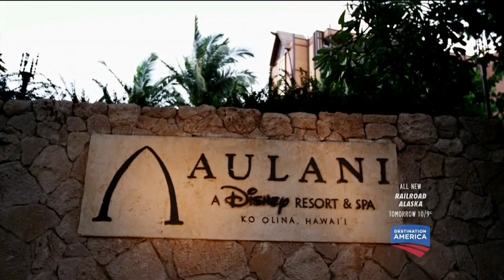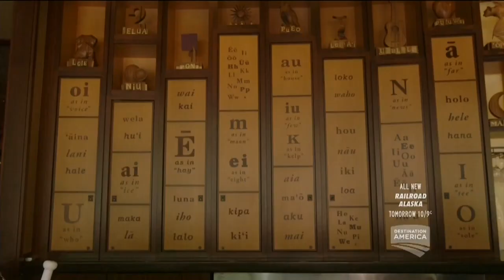Disney: Beyond the Parks’ Destination America - Disney's Aulani Resort - Part 4 of 4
Aulani, a Disney Resort & Spa, is a beachside resort hotel at the Ko Olina Resort in Kapolei, Hawaii on the island of Oahu. The others are Disney's Hilton Head Island Resort and Disney's Vero Beach Resort.

The word Aulani in Hawaiian can be loosely translated as "the place that speaks for the great ones" or "with deep messages". When the word is used as a name, it can mean "message from the chief".

The 21 acre Aulani opened to guests on August 29, 2011 with 359 hotel rooms and 460 time-share villas. A November 2018 report stated that at that time, there were 351 rooms (in two 15-story towers), including 16 suites and 481 villas, most being "2-bedroom-equivalent". An October 2018 review specified that there were three restaurants with seating (Makahiki, Ulu Cafe and 'AMA'AMA, ) and some smaller outlets serving snacks such as the Off the Hook poolside lounge.

Walt Disney Imagineering collaborated with Wimberly Allison Tong & Goo and Architects Hawaii Ltd. and cultural experts to design and construct what will celebrate the customs and traditions of Hawaii. The company also created an advisory council of Hawaiian elders to ensure great authenticity to Hawaiian culture.

A review in 2018 stated that "the modus operandi at Aulani is 'Big H, Little D', as in: big emphasis on Hawaiian traditions and history, with just a little bit of Disney fairy dust sprinkled over the experience". Other reviews specified the Disney influence as including poolside visits by characters, Mickey-shaped foods, and character breakfasts and dinners. Disney characters that one could meet at the resort in 2018 included Lilo, Stitch, Nani, David, Moana, Donald Duck, Pluto, Mickey and Minnie Mouse.[19]

When staff are hired, Hawaiian language skills are preferred for all jobs as part of the resort's plan to expose guest to the language of the land.

Jeanette Lomboy - Executive Producer, Walt Disney Imagineering
Joe Rhode - Creative Executive, Walt Disney Imagineering
Karl Holz - President, New Vacation Operations & Disney Cruise Line
Ramsay Taum - Cultural Advisor
Keoloa Atman - Bartender, The ‘Olelo Room
Marjorie Awai - Assistant Curator, Animal Programs
Lucia Amasio - Director, Laniwai Spa - A Disney Spa
Shelby Jiggetts-Tivony - Creative Development Executive, Walt Disney Imagineering
Joe Lanzisero - Creative Executive, Walt Disney Imagineering

AUNTY'S BEACH HOUSE
BLUE SKIES OF O'AHU TOUR
CATAMARAN
CHARACTER
ZIPLINE
DOLE PLANTATION TOUR
DOLPHIN ENCOUNTER PROGRAM, ROYAL SWIM PROGRAM, STAR WILD DOLPHIN WATCH & BBQ EXCURSIONS
FARM TO FOREST
FIVE STAR CIRCLE ISLAND TOUR
FUN FOR TWEENS & TEENS
GOLF
HALE MANU
HONOLULU HEIGHTS
HUAKA‘I IKI – LITTLE ADVENTURE
HUAKA‘I NUI – BIG ADVENTURE
IMI LOA NĀA HŌKŪ (EXPLORE THE STARS)
KA MAKA GROTTO
KA WAʻA – A LŪʻAU AT AULANI, A DISNEY RESORT & SPA
KĀLEPA'S STORE
KEIKI COVE SPLASH ZONE
KO OLINA ACTIVITIES
KULA WAI HYDROTHERAPY GARDEN
LANIWAI SPA
MAJESTIC CIRCLE ISLAND TOUR
MĀKA‘IKA‘I, THE ART AND CULTURE OF AULANI RESORT, THE NATURE AND WILDLIFE OF AULANI RESORT
MAKIKI JOE'S BEACH EQUIPMENT RENTALS
MENEHUNE ADVENTURE TRAIL
MENEHUNE BRIDGE
MO‘OLELO FIRE PIT STORYTELLING
NORTH SHORE BEACHES, EXPERIENCE, PADDLE ADVENTURE
O‘AHU SPECTACULAR (FROM KO OLINA)
O‘AHU TO BIG ISLAND HAWAI'I CIRCLE ISLAND TOUR
O‘AHU TO MAUI – GOLD HANA ADVENTURE ONE DAY FLY, HALEAKALĀ, IAO VALLEY, LĀHAINĀ ONE DAY TOUR
ONE-DAY KAUA‘I – HAWAIʻI MOVIE TOURS, WAIMEA CANYON & FERN GROTTO EXPERIENCE
ONE-HOUR KAPOLEI SURF LESSON
PAINTING WITH LIGHT
PEARL HARBOR REMEMBERED FROM KO OLINA
PŌKA‘I BAY STANDUP PADDLE LESSON
PUA'A 'AHIU – THE WILD BOAR OFF-ROAD EXPEDITION
SEA LION ENCOUNTER
SUNRISE YOGA ON THE BEACH
THE COMPLETE ISLAND O’AHU TOUR
UKULELE LESSONS
WAIKIKI
Walt Disney
Love of Travel